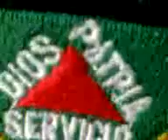Sept 11 day of child march